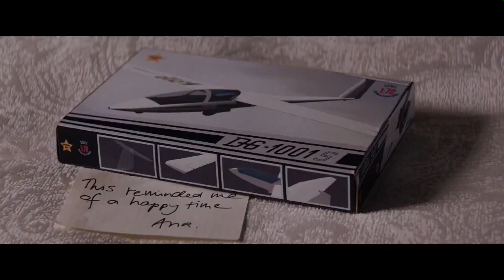Ana and Christian~ I found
Fifty shades darker
Fifty shades freed
Ana and Christian
Song: I found
Artist: Amber Run
Dakota Johnson and Jamie Dornan